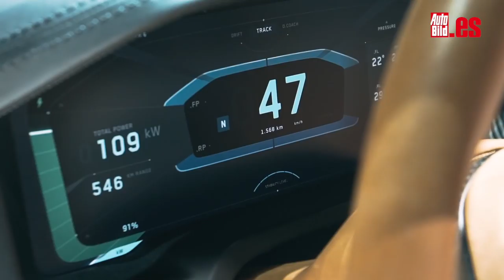¿SABES de coches? ¡ACEPTA EL RETO! Adivina esos CINCO modelos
Seguro que eres un verdadero 'CarsLover' y el más petrolhead de tus amigos, pero en AUTO BILD queremos que nos lo demuestres. ¿Sabes de coches? ¡Acepta el reto! Adivina los cinco modelos de este vídeo y danos un zas en toda la boca. Por eso te lanzamos esta propuesta desde nuestro confinamiento por el coronavirus. ¡Pero aquí estamos para hacerte más llevadera esta espera!

La forma de interactuar es de lo más sencillo: simplemente tienes que estar atento a las cinco imágenes que vas a ver en el vídeo e intentar acertarlas. Puedes pausar el vídeo y darle todo lo que quieras al coco. ¡Pero no vale buscarlo en Google! Eso es hacer trampa. La respuesta te la damos unos segundos después de la imagen, en el mismo vídeo donde además te vamos a ofrecer una pequeña reseña con los datos más curiosos y espectaculares de cada coche.
¡Dale al Play y que empiece el juego!